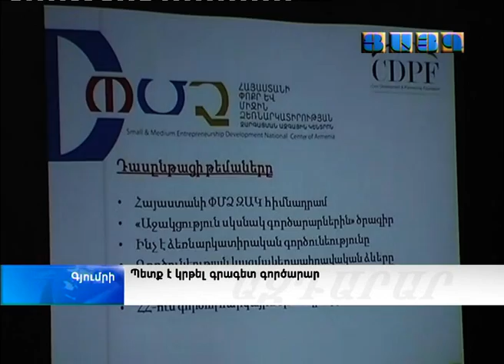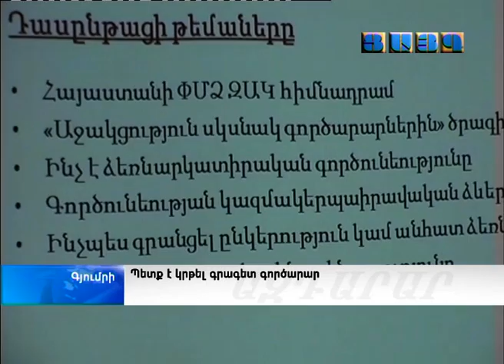Պետք է կրթել գրագետ գործարար